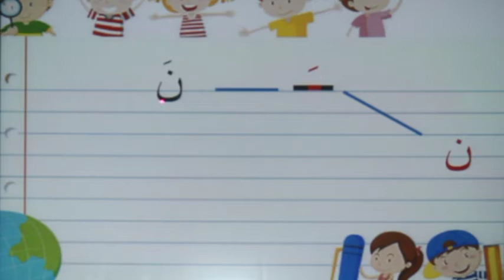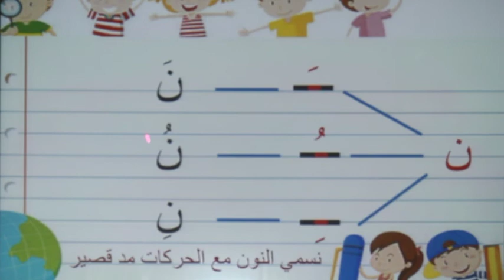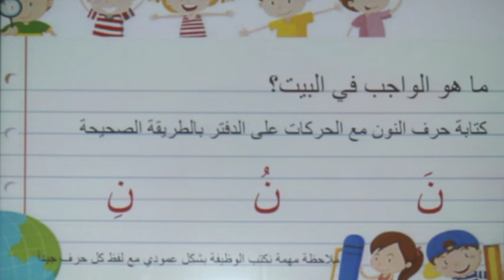الهيئة التربوية التعليمية ، برنامج التعليم عن بعد المؤقت ,روضة3،عربي ،درس1 ج2 ف2، أ. رفاه فطراوي